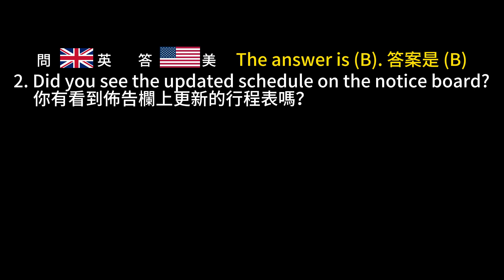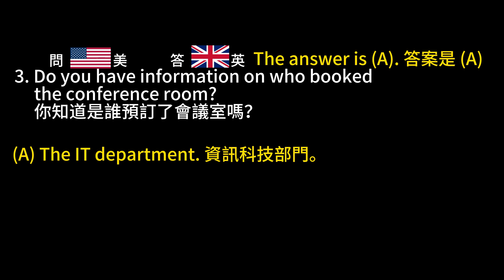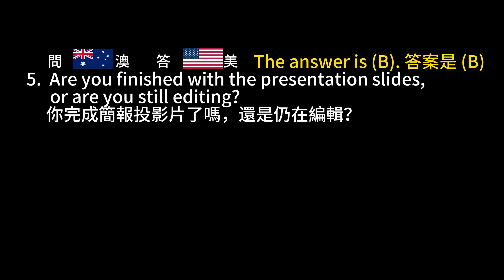Day 21 多益聽力 Part 2_下週揭曉_YesNo Questions 選擇疑問句 無痛刷題 3分鐘速戰 多益聽力 多益 toeic part2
Part 2 應答問題 作答需知,
🔔很重要! 很重要! 很重要!🔔
📣請針對聽到的內容選擇 "最適合" 的答案!

Part 2 Directions:
You will hear a question or statement and three responses spoken in English.
They will not be printed in your test book and will be spoken only one time.
Select the best response to the question or statement and mark the letter A, B, or C on your answer sheet.

Part 2 應答問題
你會聽到一個問題以及三種不同的回答, 問題及三個選項都只播放一次;
同時都不會印在試題本上, 請針對聽到的內容選擇最適合的答案。

📝Chapters章節 :
00:00 說明
00:08 實戰開始 (Number 1)
00:22 Number 1 答案
00:36 Number 2
00:49 Number 2 答案
01:02 Number 3
01:15 Number 3 答案
01:29 Number 4
01:41 Number 4 答案
01:54 Number 5
02:07 Number 5 答案
02:22 訂閱, 按讚, 分享, 開啟小鈴鐺